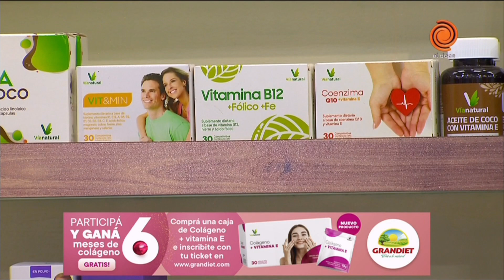🍳Guiso de arroz yamaní y brócoli, receta de Dante Enriquez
Hoy Dante Enriquez prepara guiso de arroz yamaní y brócoli